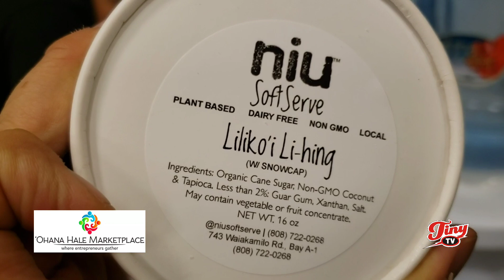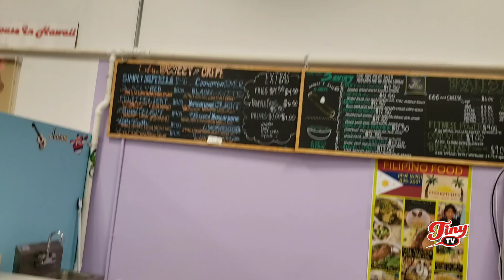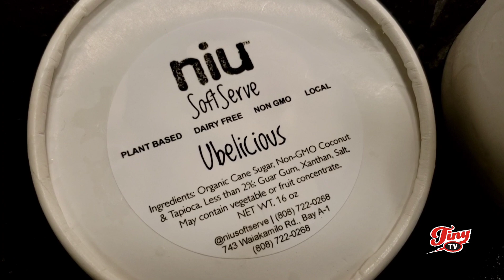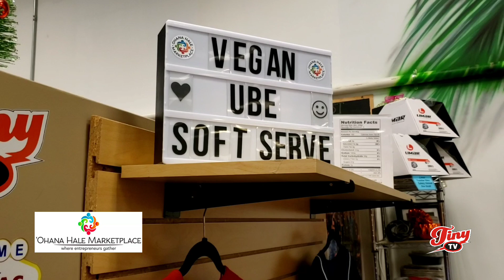Niu Soft Serve Delivery to my new booth!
In the Ohana Hale Marketplace